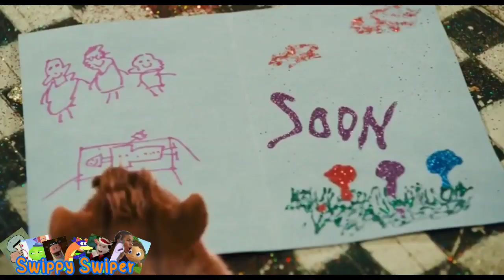[ytpcollabentry] - IIIII and the Gang: School-y Rivaly (18+)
for robyn stweart pie's squeakquel collab

And remember, The contents shown in this video hasn't owned by any of us or all of us. This is being uploaded for preservation and entertainment purposes only.